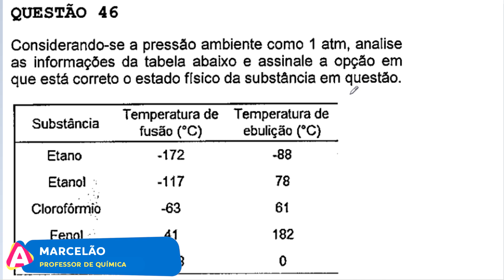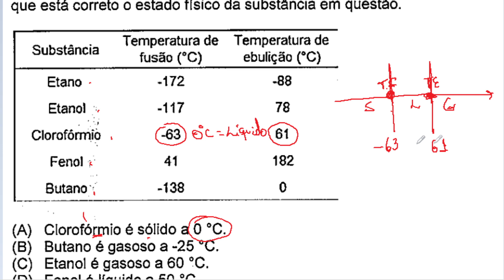[COL. NAVAL 2022/Q46] Considerando-se a pressão ambiente como 1 atm analise as informações da tabela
Considerando-se a pressão ambiente como 1 atm, analise as informações da tabela abaixo e assinale a opção em que está correto o estado físico da substância em questão.